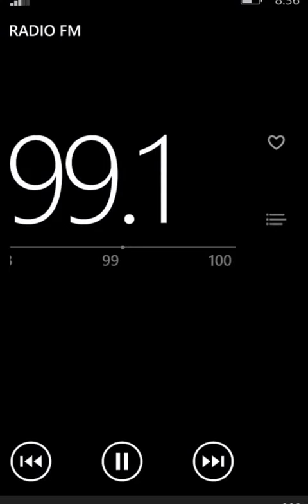Magic FM Galati-99,1 (106 km) Via Nokia Lumia 530